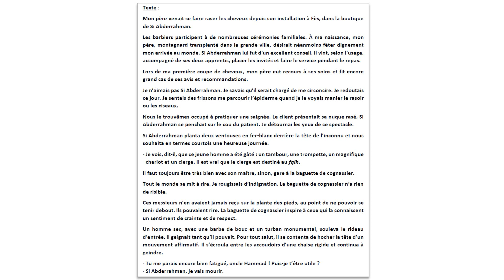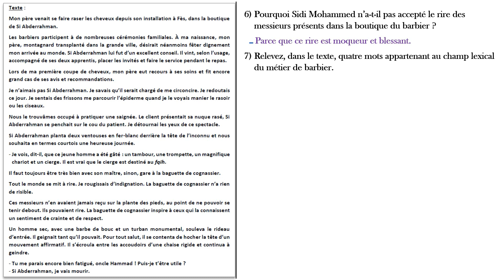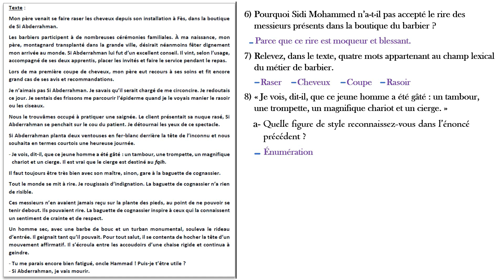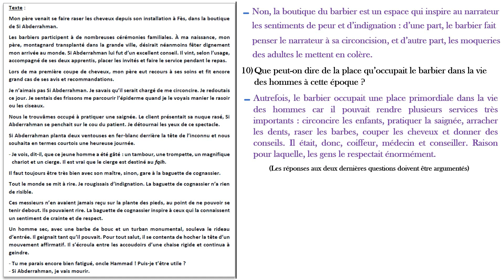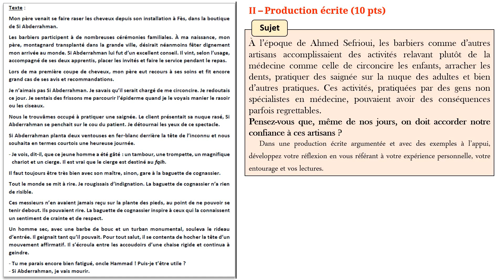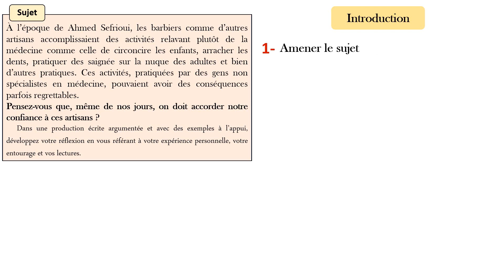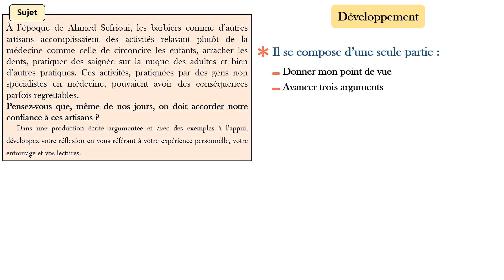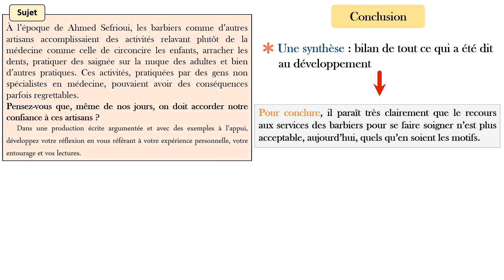Examen régional Casablanca Settat 2021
La correction de l'examen régional de Casablanca Settat 2021.